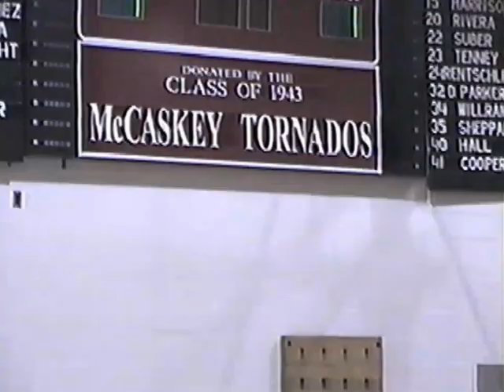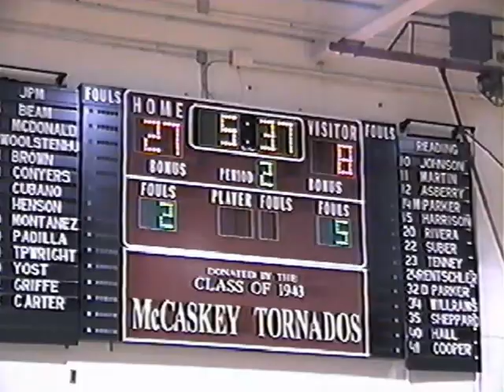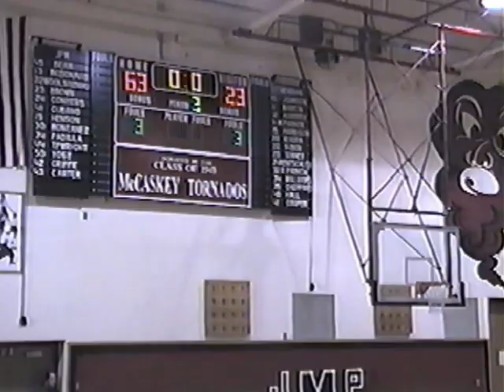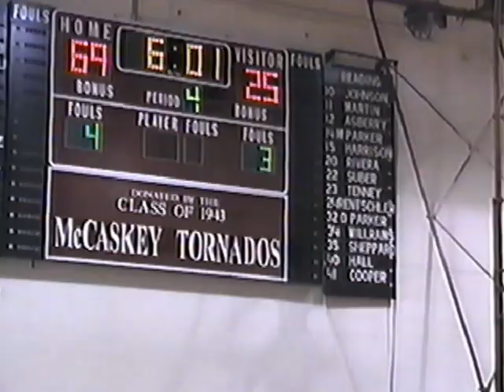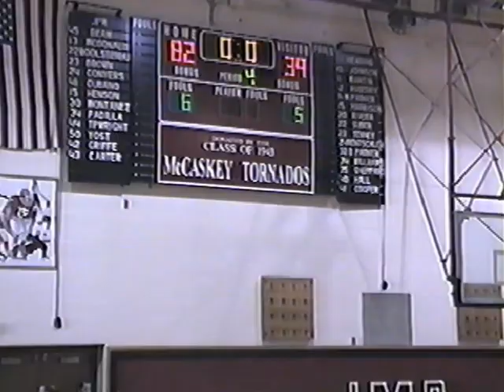1999 Cedar Crest vs. McCaskey High School Basketball